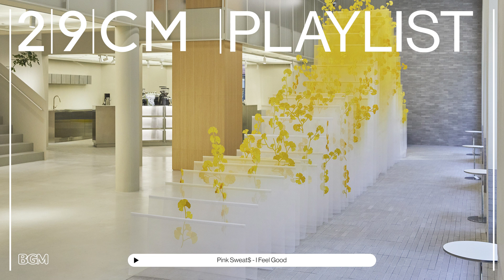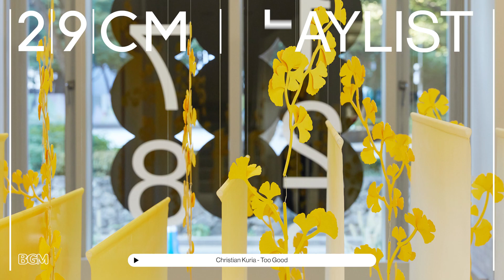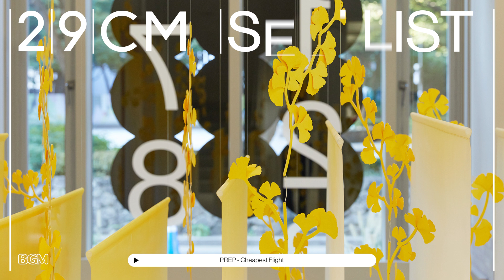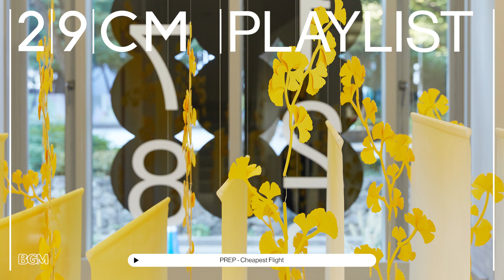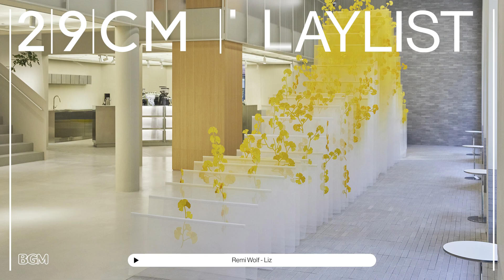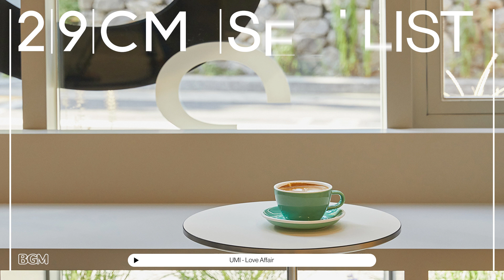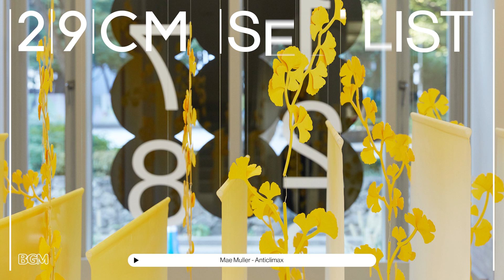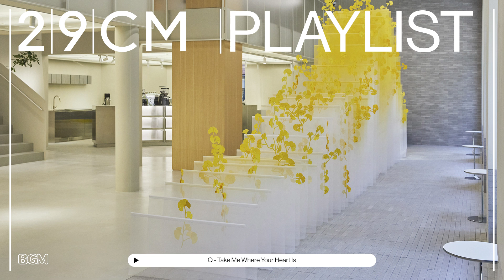[Playlist] ep.2 계절을 품은 공간에서 | 29CM SEONGSU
취향을 발견하는 큐레이션 쇼룸 이구성수에서
계절과 날씨에 따라 달라지는 플레이리스트를 즐겨보세요.
뮤직 & 라이프스타일 매거진 BGM에서 이구성수의 음악 큐레이션을 맡았습니다.

Curated | BGM @bgm.magazine

29CM SEONGSU | 성동구 아차산로 78
A PLACE OF CURATED BRANDS AND INSPIRING STORIES